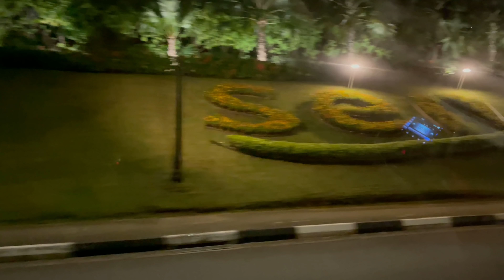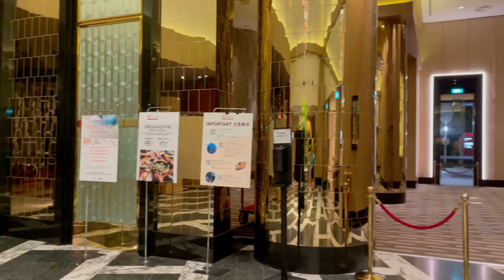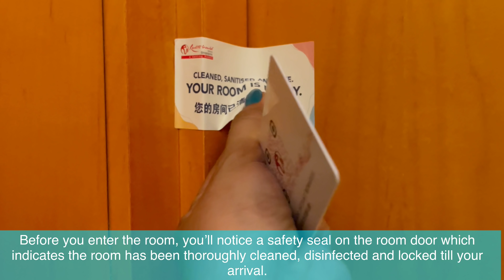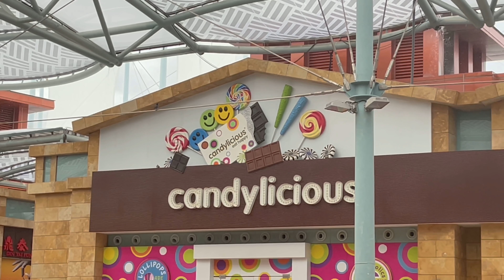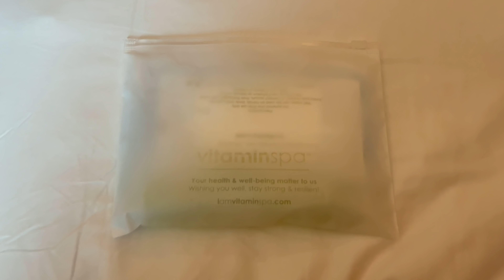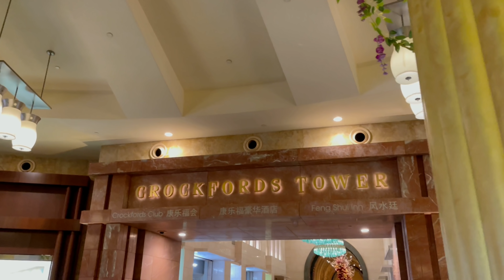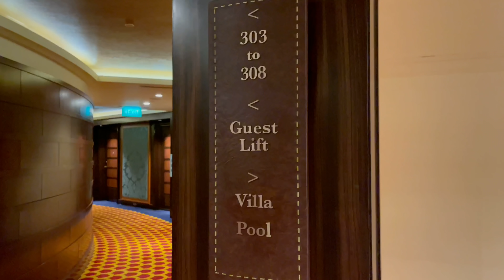HOW I SPENT MY 3D2N AT RESORTS WORLD SENTOSA SINGAPORE | MICHAEL HOTEL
Hotel Michael is designed by one of America's greatest contemporary architects - Michael Graves. This boutique hotel bears the designer's elegant and distinctive touches, from lamps and crockery to furnishings and the decor. You will also enjoy a myriad of conveniences, and a short walk to the various attractions. The location is also convenience to go attractions and restaurants. This is how i spent my 3D 2N at Hotel Michael Resorts world Sentosa SIngapore

👉Support Artist!

➤If you want to use this song in one of your videos, you must include the following in your video description :

COPYRIGHT:
I do not own this song so, if there are copyright issues with any of my songs and videos  from producer or label's side (including artists of the images used), please send an e-mail (gildorelorenzogmail.com)to me and I will remove it immediately!